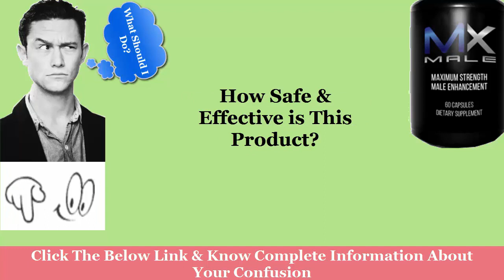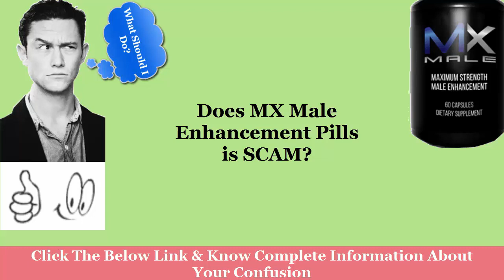MX Male Enhancement Pills - Improves the sexual performance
My name is Peter. I am very fascinated to write the blog and share my views on a specific topic. I am writing from the last some years, and people are praising and encouraging me a lot to write more.

Are you confused?  Having some questions in your mind about the product?

If you are confused and have some doubts in your mind then, this article is a complete solution for you. We have tried to explain every part of the supplement in this article. Please contact our customer support if you have any query they will get back to you with a positive response.

I will clear you all question and confusion about the supplement:

We have a very talented team that is always ready for you. Please do not wait to write us if you have any issue, we will reply within 24 hours. You can also chat and call us. Hope you are satisfied now.

Please don’t skip the content and read this till the end:

In this article, we have explained how this supplement maximizes your sexual performance and increases the sexual drives for perfect performance. Please do not skip the content,(MX Male) and read this because this will explain about the supplement, and will clear the method of using this product.

What is this supplement?

It has planned to improve the complete sexual performance. It increases the circulation of blood over the penile chamber that maximizes the girth and size of the penis and increases the erections. This supplement also allows you to play harder and efficiently on the bed with strong orgasms and sexual drives. It helps in better sexual execution and improves your lasting capacity so that you can work harder and experience longer sexual sessions on the bed with the companion.

Benefits of the supplement:

This supplement will improve the circulation of blood towards your penile chambers for making them erect for a long time. It will increase your staying command, and you will be able to stay close to the partner for many hours. If you do not have enough libidos, then you will be not able to perform well on the bed, and you will not be able to convince your partner. (MX Male Review) This formula improves the libido and sex drive. It will Increase your lasting capacity on the bed and maximize the girth and size of your penis.

This supplement is the natural male enhancement formula that works efficiently without producing any side effects. This formula increases the production level of testosterone in the body and controls the biological functioning of men while developing the endurance level. It will control your premature ejaculations and will allow you to play the best on the bed to please your sexual partner with powerful orgasms.

Ingredients of the supplement:

When you think to take any health supplement, then everyone wants to know about the ingredients of the supplement. (MX Male Enhancement) This supplement is safe so, this does not give any irritations to the health.

    L-Arginine
    Horny Goat Weed
    Tribulus Terrestris
    Saw Palmetto
    Korean ginseng powder
    Maca Root

How safe & effective is this product?

This supplement has made with an herbal extract that will help you to manage your sexual brokenness and ultimately, to give you a different bedtime experience. The ingredient works an excellent role to make your muscles harder and stronger. The formula has made with natural ingredients that will help you to get rid of the sexual problems.

Who is buzzing about the product?

The person that is not performing well on the bed and not enjoying the life with their partner and after using this supplement they got many positive changes in their life is buzzing for the formula for its definite effect.

The Science behind this supplement

Science has proved that this product is helpful to stimulate the masculinity and most importantly, it will make you fertile. It will bring marvelous natural and positive changes in the body to improve your performance and will make you healthy in all phases.

Will it change my life?

This supplement is the sexual power booster formula that will help in managing the erectile dysfunction problems that happen with poor energy level and reduces the interest in sex. This supplement has formulated with the help of quality of ingredients that helps thousands of people in getting the satisfying sex life in the bedroom. This product is a hormone balancing formula that you want to bring back the youth.

When to expect results with this supplement?

This supplement is not an artificial kind off formula that’s why it will take several months to react on the body. However, you will see some changes in even first week but, if you are seeking any actual change in your physical performance, then use it for at least three to four months.